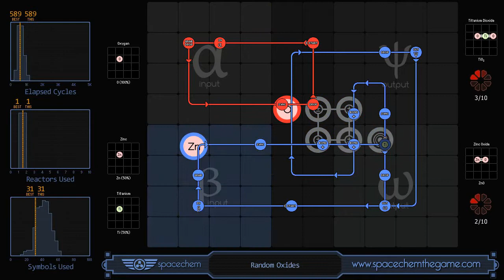*upload test* - SpaceChem - Random Oxides (589/1/31)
Upload test from the game on this week Humble Frozen Synapse Bundle Spacechem.

Recorded solution for "Random Oxides" from SpaceChem, a design-based puzzle game from Zachtronics Industries.